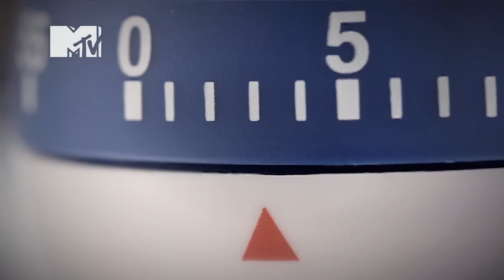House of Food - premiera w MTV!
Grupa osób aspirujących do roli szefa kuchni zmierzy się w konkursie kulinarnym. Tylko MTV gotuje naprawdę pikantnie!

Premiera na antenie 8/06. Nowe odcinki w każdą niedzielę o 21:05!